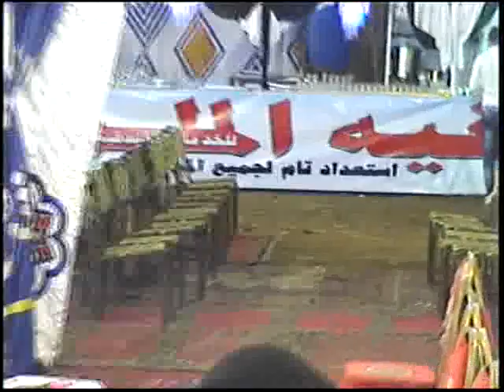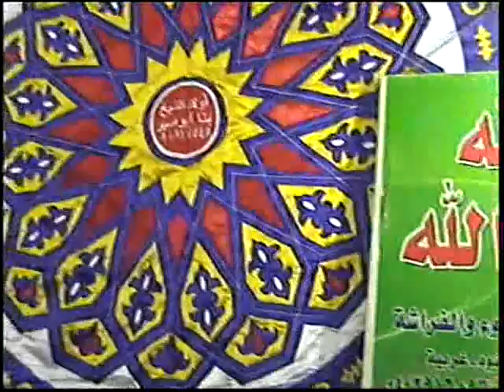نصف ساعه للسميعه ✊🏻 You Will Be Happy Inchaallah